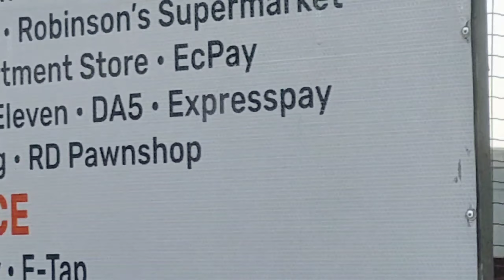LONG DISTANCE RELATIONSHIP MEET AMIDST COVID-19 | BEAT COVID-19 WITH LOVE | AJ TV Story |Philippines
This video is all about meeting my long distance boyfriend amidst this pandemic.